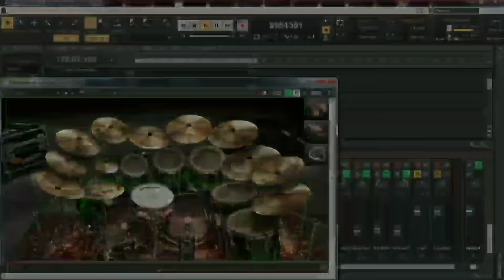Oh Mat Ganja Full Cover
Sound Card :
Behringer Uphoria Umc404hd / Behringer Uphoria Um2

Daw.             :
Sonar Platinum/ Cakewalk BandLab

Vsti : EzDrummer2 / Korg Triton

Feel free to use but please mention my channel's name on description